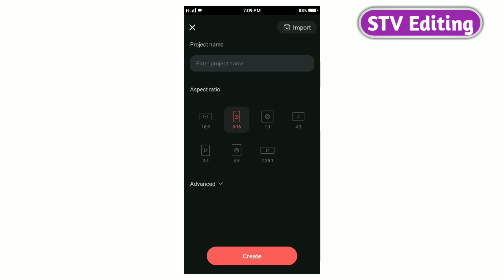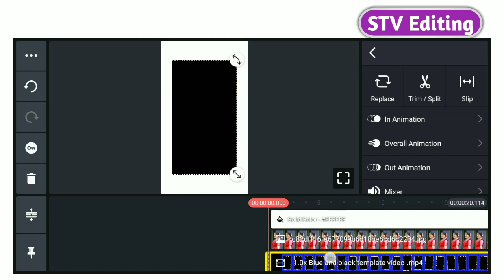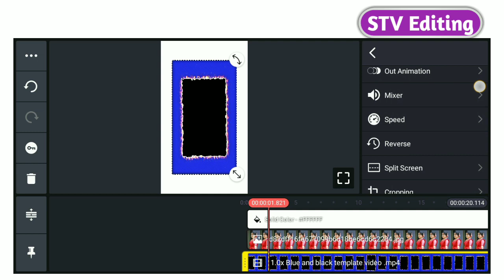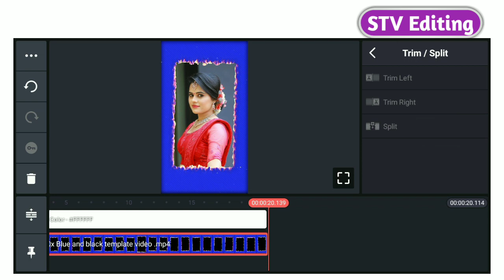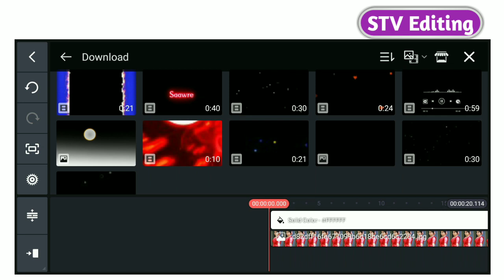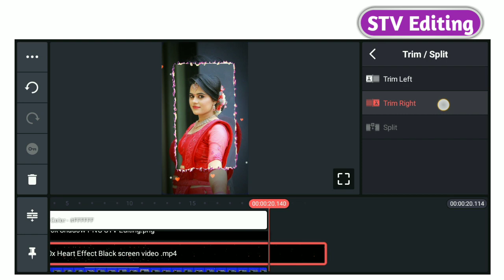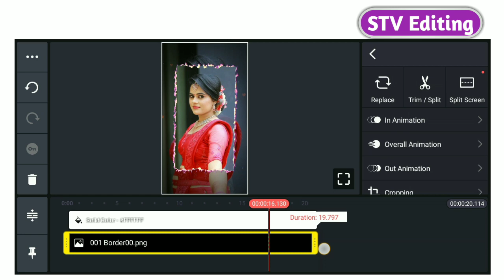Trending Lofi Status Editing | New viral trending status video Editing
new effects whatsapp status editing
how to make trending whatsapp status
new trending video editing in kinemaster